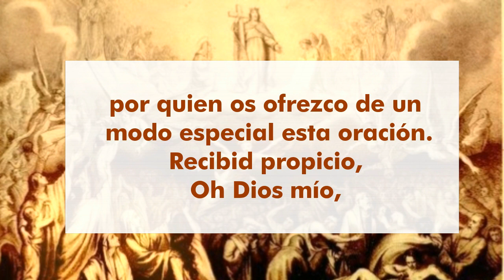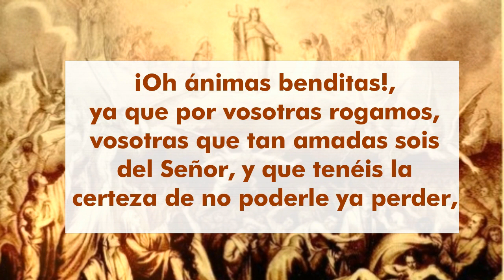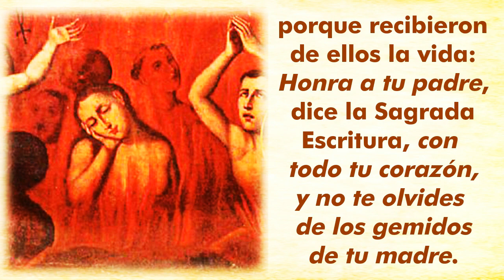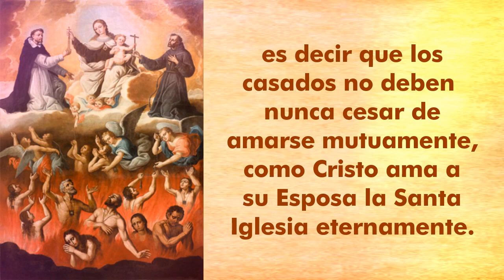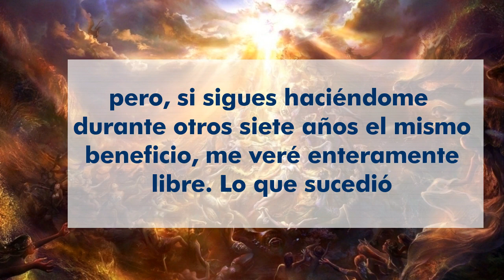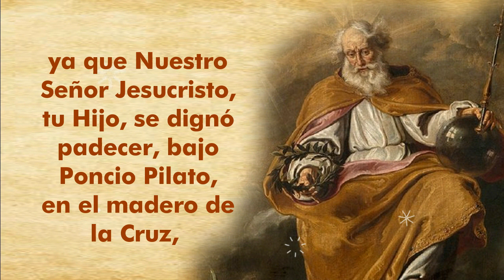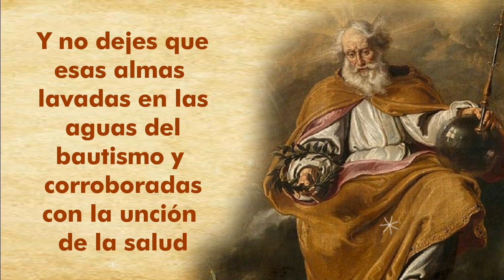Orad por los padres y esposo/a difuntos... si en verdad se les amó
¿Cuántas veces hemos olvidado a los difuntos creyendo que están en el cielo y ellos suspiran y gimen en tono lastimero por una oración?
Seamos agradecidos y oremos por ellos